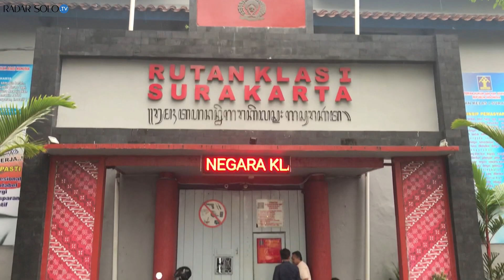Demi Suami, Ibu Rumah Tangga Nekat Selundupkan Sabu ke Rutan, Disimpan dalam Sandal!!!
Petugas keamanan rumah tahanan Kelas IA Surakarta menemukan narkoba yang akan diselundupkan seorang ibu rumah tangga yang akan menjenguk suaminya di lapas. Narkoba itu disembunyikan di dalam sandal yang dipakai si pelaku.
Perempuan berinisial ES ini hanya bisa menangis membayangkan ancaman hukuman yang akan diterimanya. Sambil bersimpuh, dia terus memohon kepada petugas rutan agar memberi ampun atas perbuatannya yang nekat menyelundupkan barang haram ke dalam penjara.
ES adalah seorang ibu rumah tangga yang akan menjenguk suaminya di dalam rutan. Diketahui, sang suami merupakan residivis sekaligus tahanan kasus narkoba di Rutan Kelas 1A Surakarta.
Penyelundupan itu berhasil digagalkan karena pelaku menolak saat diminta untuk melepas alas kaki atau sandal yang dikenakannya. Padahal, sesuai aturan rutan, semua yang masuk untuk mengunjungi tahanan wajib melepas alas kaki di luar.
Petugas rutan yang merasa curiga lantas melakukan penggeledahan. Benar saja, petugas menemukan narkoba yang disembunyikan di dalam sandal pelaku

VIDEO  : ISWARA BAGUS N/RADAR SOLO
EDITOR : PERDANA/RADAR SOLO
REDAKTUR : SYAHAAMAH FIKRIA/RADAR SOLO

Ikuti juga akun kami:

- Facebook : Jawa Pos Radar Solo

Kategori
Berita & Politik